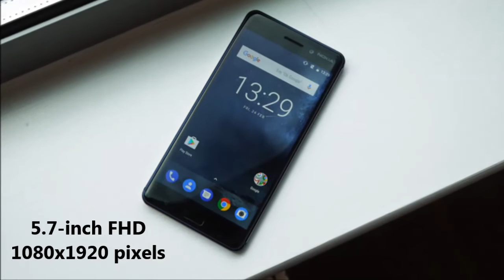20170508 Nokia 8 vs Xperia XZ Premium 4K display, 24MP monsters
When a Nokia beast meets a Sony monster phone, it gives an unbelievable battle that we call Nokia 8 vs Xperia XZ Premium. Let see who offers a 4K display and who packs 24 MP cameras shooter.